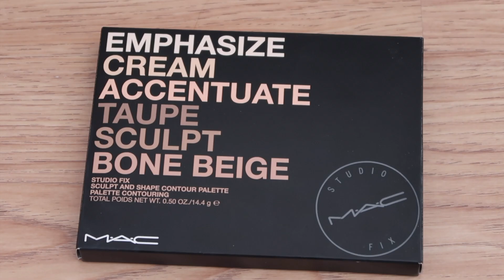FROM UGLY TO PRETTY 1 HOUR TRANSFORMATION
On New Year's Eve I had 1 hour to transform myself into something other than a tired, haggard mum of 3!

★ FILMING EQUIPMENT I USE:
Imovies
Macbook Air

I'm Louisa! A stay at home mum of 3 little girls. I'm originally from Scotland, UK, but have lived in Madrid, Spain, with my family for the past 12 years. I try to do all my videos in both Spanish and English (English uploads on a Friday and the same video in Spanish uploaded the following Monday) for those interested in the 2 languages. Hope you like my channel!

Louisa
xxxxxx